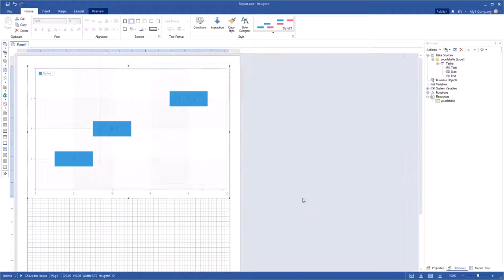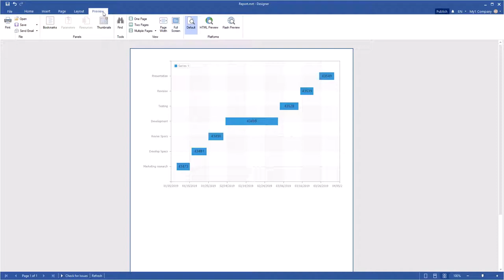Reporting Tools: Creating Report with Gantt Chart [Shot on v2019]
This video demonstrates how to:
1 Create a Gantt chart.